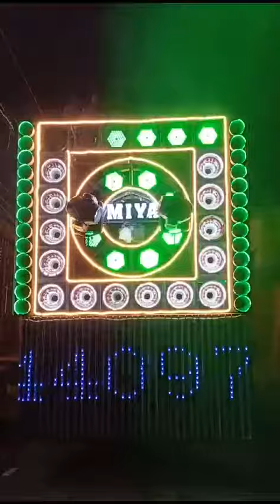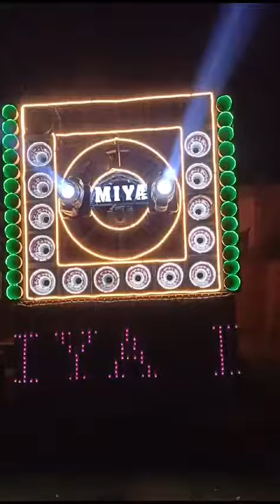New intro music dj miya Bhai dvj gulab dvj chandan style 🥰🥰🥰